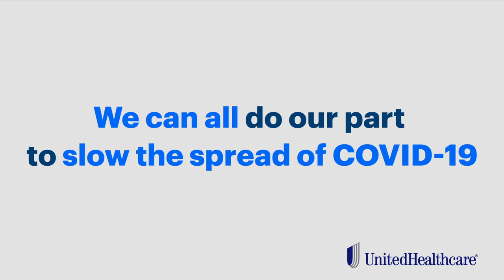Home with the Pros presented by UnitedHealthcare | Jeff Caldwell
New England Revolution goalkeeper Jeff Caldwell and Director of Goalkeeping for the Academy Karl Spratt detail some small-sided goalkeeping exercises you can do to stay fit in the comfort of your own home, in this installment of Home with the Pros presented by UnitedHealthcare!